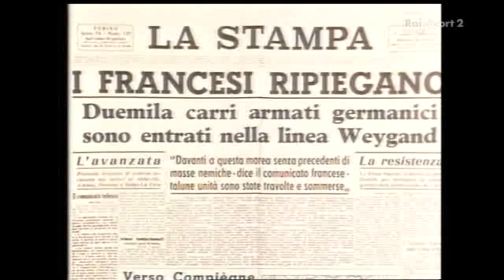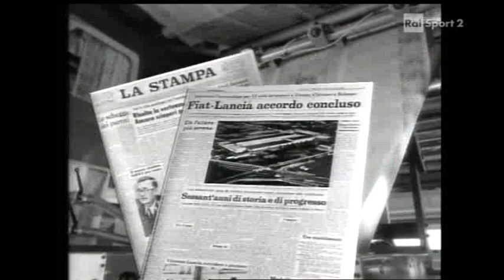Lancia Story 1940/1975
Breve puntata di una mini serie di documentari Rai dedicati alla storia della Lancia automobili. Il periodo preso in esame è quello tra il 1940 ed il 1975.